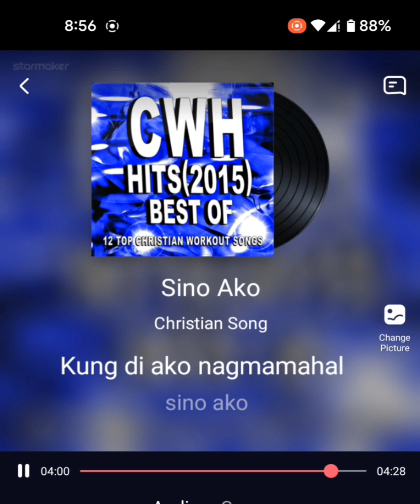Sino Ako,,,A christian song